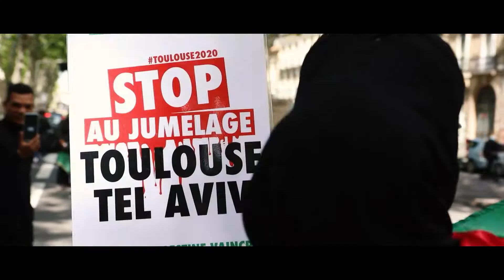Palestine2022 : invitons la Palestine dans la campagne présidentielle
La Palestine est l’une des grandes absentes de la campagne présidentielle qui devrait être un temps fort pour débattre de la politique étrangère de la France. Rappelons que les gouvernements français ont toujours soutenu activement Israël, un État colonial et raciste. Soutien déterminant dans l’acquisition de l’arme nucléaire par Israël, accords de libre-échange, maintien en prison du militant de la cause palestinienne Georges Abdallah, criminalisation de la solidarité : la France joue un rôle clef dans l’oppression du peuple palestinien.

Durant la campagne pour l’élection présidentielle, invitons la Palestine dans les débats et exigeons la fin de la coopération entre la France et l’apartheid israélien !